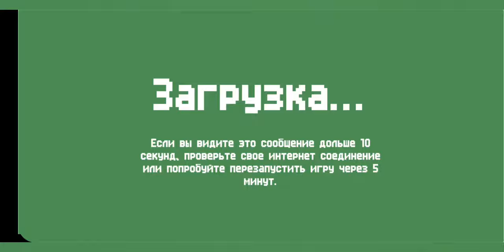Zombix Online | Где мой аккаунт? + конкурс на 4 места.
Где мой аккаунт? Я не знаю. Поддержка мне не помогла, просто выслушала и всё, а проблема осталось проблемой.
  Конкурс на 4 места, то есть будет 4 победителя. По времени конкурс неограничен. Итоги будут, когда на канале будет 85 человек. Ребят чем больше народа, тем... Ну, сами знаете. Поэтому не забываем подписываться на канал.